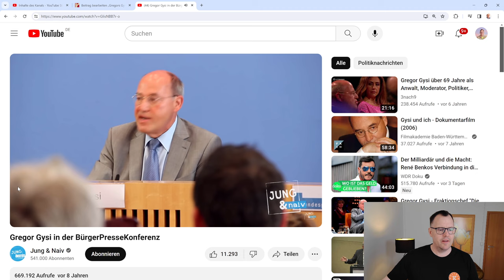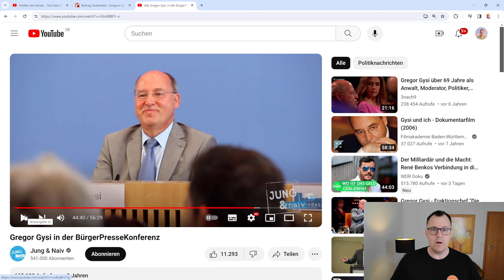Gegen Altersarmut: Gysi erklärt wie man Armut im Alter beenden kann! immer noch brandaktuell!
In einer Bürgerfragestunde in der Bundespressekonferenz vom 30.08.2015 steht der Linken Politiker Gregor Gysi fragenden Bürgern Rede und Antwort. In gewohnt charmanter Art und Weise erklärt Gysi den Bürgerinnen und Bürger seine Sicht der Dinge. Ungefragt erklärt er ab der 44 Minute im Video, wie er die Altersarmut beenden würde und was es für ein Unterschied macht, ob ein Dachdecker mit 67 noch auf dem Dach herumläuft und dort arbeitet oder wenn er mit 67 oder 90 noch im Bundestag "herumdödelt".
Einfach mal reinschauen und sich dieses Video anschauen, ich finde sehr gelungen was der Dr. Gysi in Sachen Rente so von sich gibt!